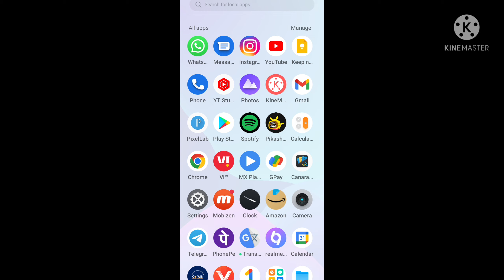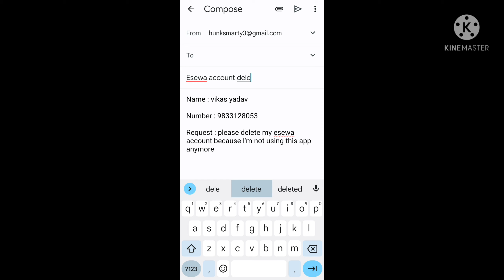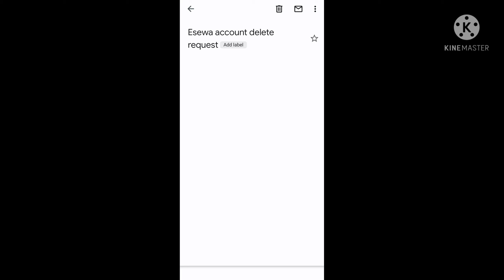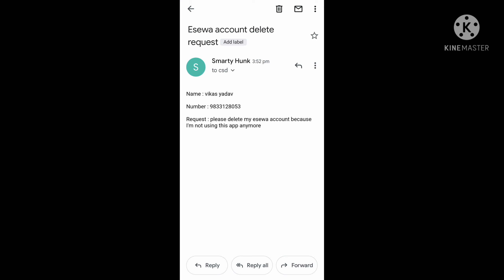how to delete esewa account | esewa account delete kaise kare | how to deactivate esewa account